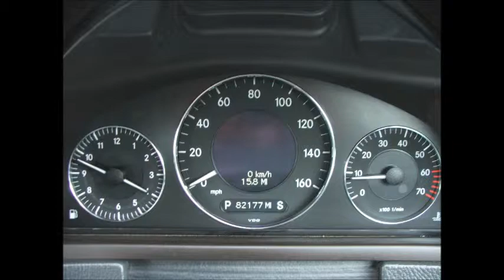Mercedes-Benz CLK320 Avantgarde Convertible **SOLD**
2004 Mercedes-Benz CLK320 Avantgarde Convertible Automatic.

82,000 miles. Service History.

Brilliant Silver Metallic. 2-Tone Grey Leather Upholstery.

17" Alloys. Bluetooth. Electric Memory Seats. Heated Seats. Climate Control. Electric Folding Hood. Xenons.